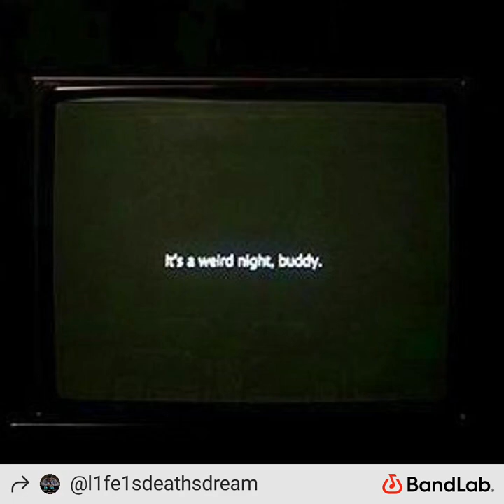October 29, 2024